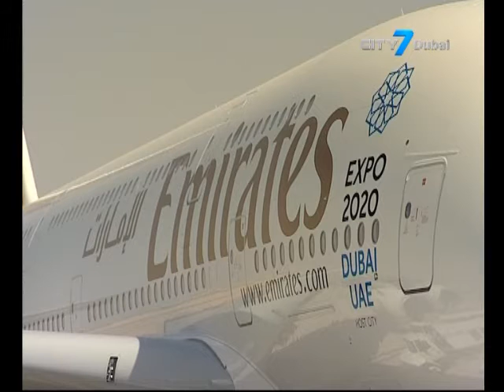City7 TV - 7 National News - 19 December 2015 - UAE Business News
7 National News is an English newscast giving indispensable information to its viewers.
In this bulletin:
Average property prices in Dubai showed no decline in November  according to ValuStrat Price Index .
Emirates to add more Airbus A380’s across its network in 2016.
Etihad Airways to deploy the Boeing 787 Dreamliner on 5 routes next year.
GCC food service market is set to be worth $ 24.5 billion in 2018 according to the latest report.